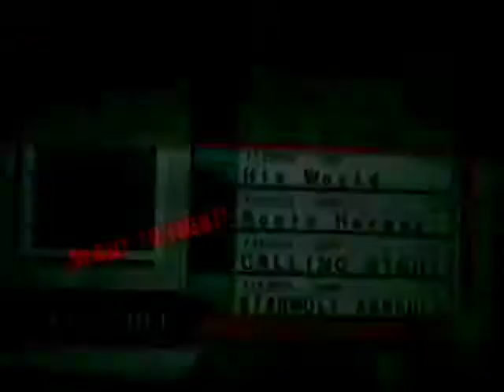Keeblerchips & DudeofRock18's Top 10 Brawls-No.#3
Okay guys were almost there, this is now the battle between our 3rd best character brawl. I was Falco and Mike (DudeofRock18) was Lucas. Personally, I prefer not to spike when I have no chance of recovering...Enjoy!

Me(Keeblerchips)-3
Mike(DudeofRock18)-4